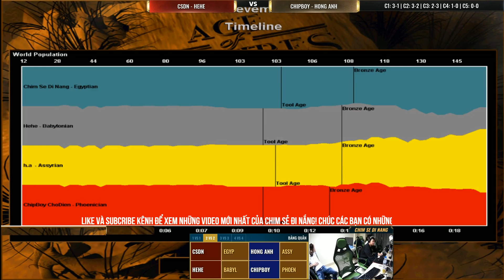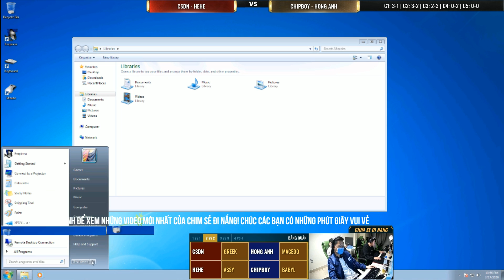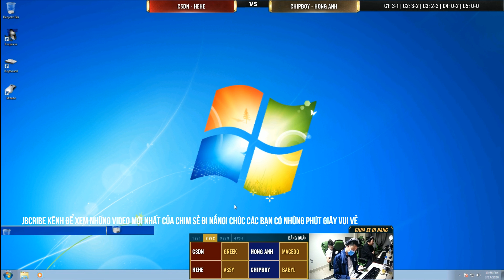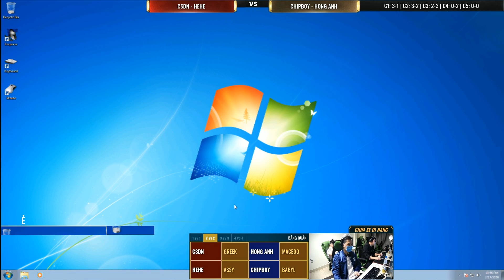C4 | CSĐN - Hehe vs Hồng Anh - Chipboy | 2vs2 Random |17-03-2020